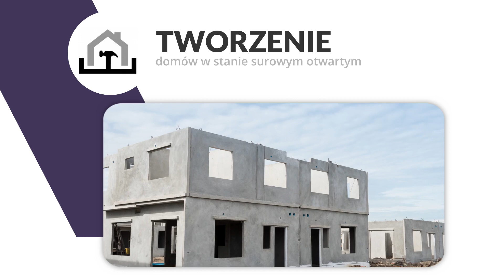Usługi ogólnobudowlane Jenin Sebdom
UsługiOgólnobudowlane można zlecić firmie Sebdom, która ma siedzibę w Jeninie, w województwie lubuskim, a działalność rozpoczęła w 2012 roku. W jej ofercie znajduje się budowa domów jednorodzinnych i wielorodzinnych w stanie surowym otwartym. Usługi te realizowane są dla osób prywatnych oraz deweloperów w całym w województwie lubuskim.

Firma bez problemu wzniesie solidne fundamenty, a także mury i wykona izolacje, która ochroni je przed zbyt dużym pochłanianiem wody. Ekipa budowlana ma doświadczenie w pracach elewacyjnych i doradza w wyborze materiałów, a w razie potrzeby przyjmuje też zlecenia na naprawę ścian zewnętrznych. W ramach budowy obiektów w stanie surowym do zadań firmy należy także wykonanie stropów, schodów wewnętrznych oraz dachu.

Zapraszamy do współpracy z Sebdom.